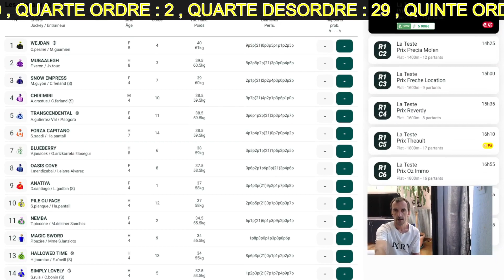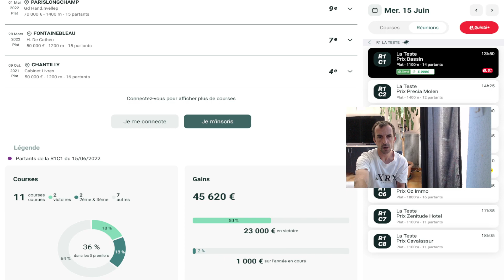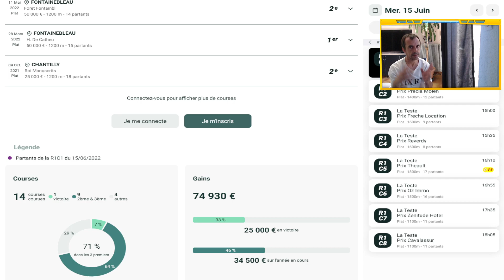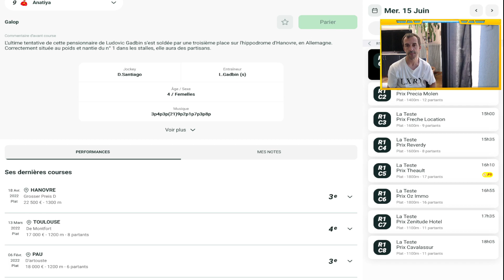PRONOSTIC QUINTE+ MERCREDI 15 JUIN 2022 PICK5 ET REUNION 1 VERSION LONGUE